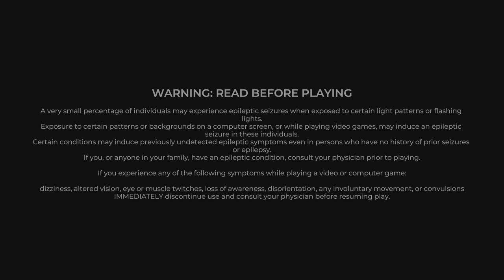Opening Logos: Trackmania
Taken from Trackmania